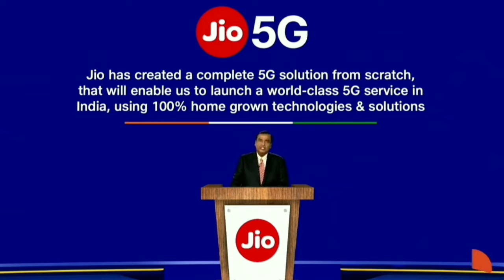Jio Glass | Jio 5G Lunch | Jio Mart || by Sariful Mirza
Hello Friends-